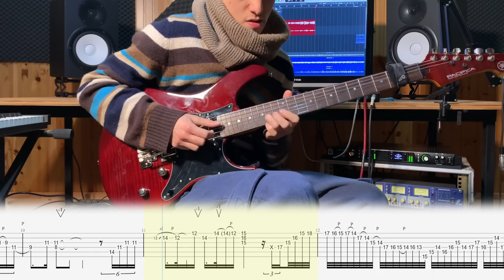Matteo Mancuso Is BEYOND Amazing - PLEASE LET ME MAKE A TAB BOOK!!!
@MatteoMancusoofficial  is the most exciting guitarist on the scene today. Here's a clip from his song Silk Road. I REALLY want to make a transcription book for this record!